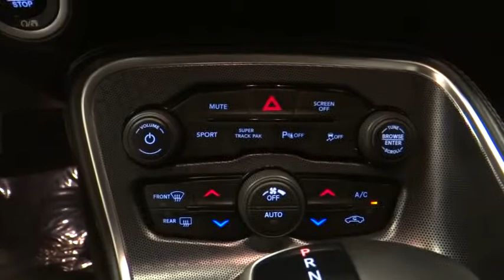2018 Dodge Challenger Norco, Corona, Riverside, San Bernardino, Ontario, CA PPA1436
Billet Clearcoat Used 2018 Dodge Challenger available in Norco, California at

Certified. FCA US Certified Pre-Owned Details:* Warranty Deductible: $100* Vehicle History* Limited Warranty: 3 Month/3,000 Mile (whichever comes first) after new car warranty expires or from certified purchase date* Includes First Day Rental, Car Rental Allowance, and Trip Interruption Benefits* Powertrain Limited Warranty: 84 Month/100,000 Mile (whichever comes first) from original in-service date* 125 Point Inspection* Transferable Warranty* Roadside AssistanceClean CARFAX. CARFAX One-Owner.